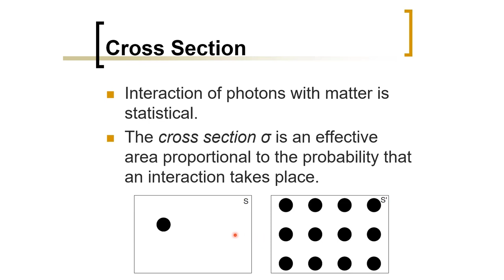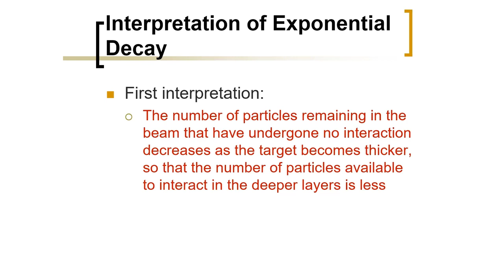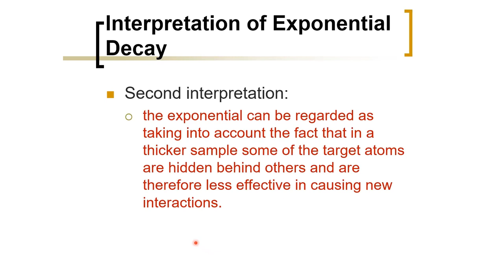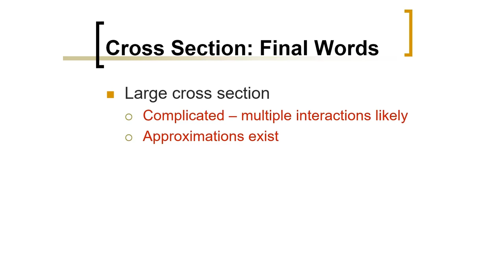Biomedical Physics: Cross-Section and Interpretation of Exponential Decay (Arabic Narration)